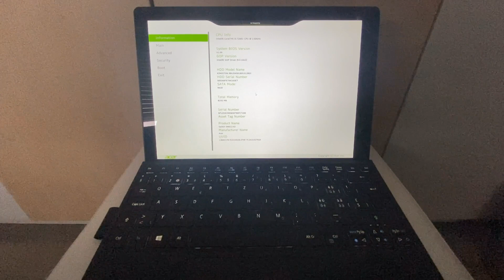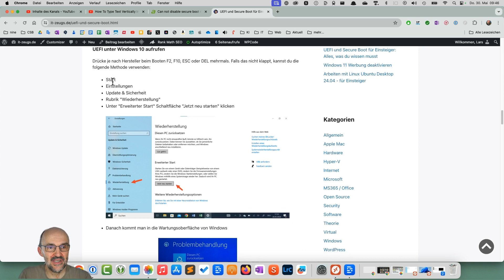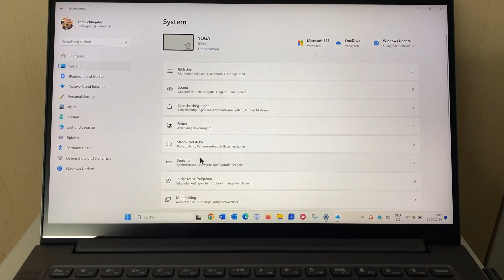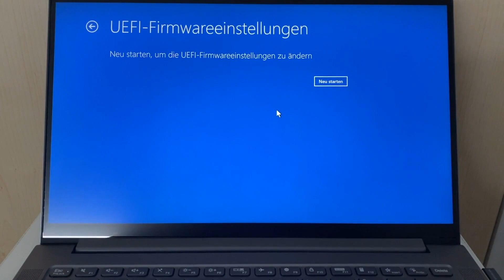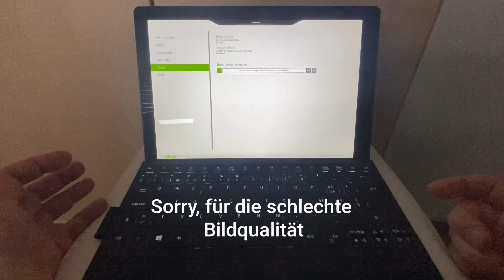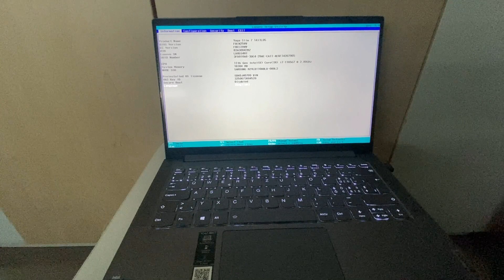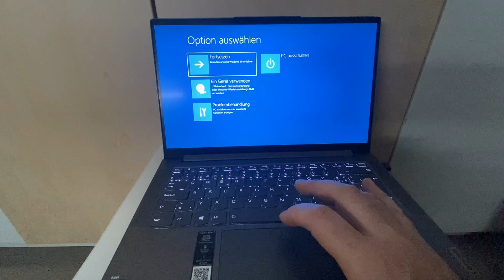Secure Boot ausschalten (oder einschalten) im UEFI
So deaktivierst (oder aktivierst) du Secure Boot im UEFI: In diesem Video lernst du verschiedene Wege, wie du das UEFI aufrufen kannst und dort Secure Boot zu deaktivieren oder an gleicher Stelle auch wieder zu aktivieren.

00:00 Intro
00:09 UEFI via Tastenkürzel aufrufen
00:42 UEFI über den "Erweiterten Start" via Windows aufrufen
03:24 Secure Boot deaktivieren
05:19 Zugang zu Windows RE / UEFI, indem man den Start von Windows mehrmals abbricht